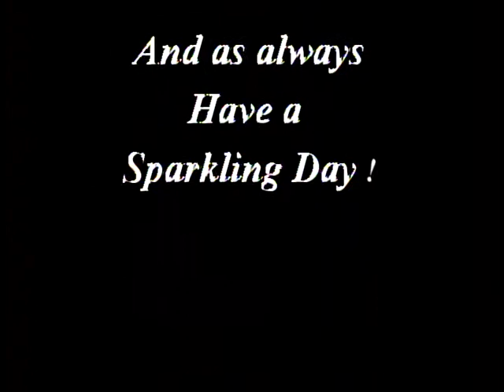Progressive Soup. 2011-3-8. Shawn Sweeney from the Jane Goodall Institute. Part 1.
Shawn Sweeney from the Jane Goodall Institute visits Progressive Soup to talk about the important projects and studies that have been created and are currently being created and implemented by the Jane Goodall Institute.

Who is Jane Goodall and what is the group founded by her involved in ?

Watch and discover.   Part 1.